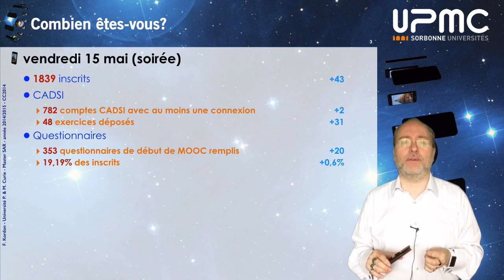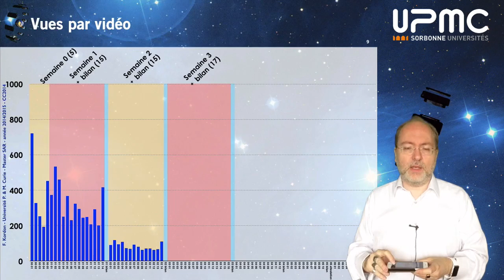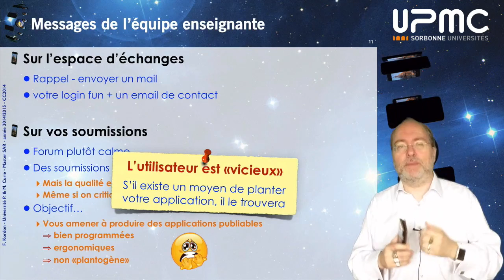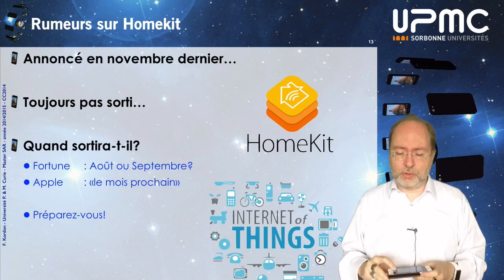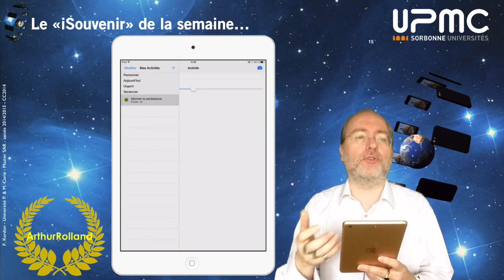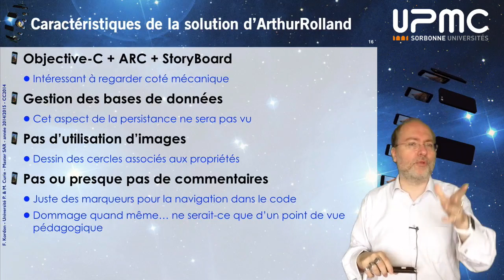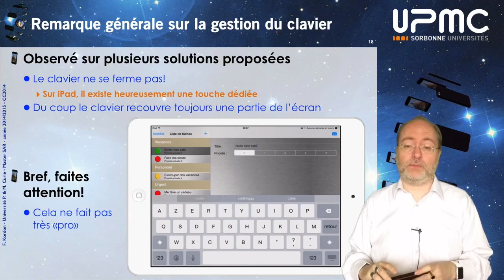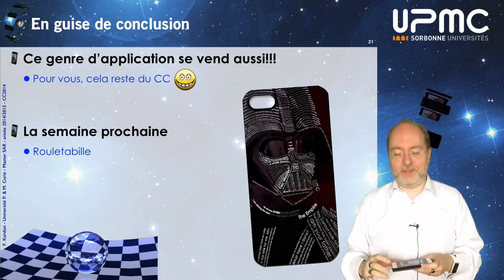MOOC iOS 2015 partie II, bilan semaine 02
Ceci est la vidéo bilan de la deuxième semaine du MOOC iOS (partie II) de l'UPMC publié sur FUN en 2015. Ces vidéos ne sont héla plus accessibles depuis le site d'origine